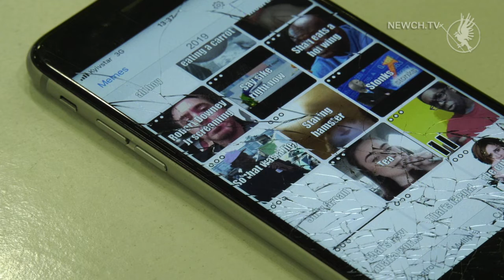День юних винахідників: чим можуть похизуватися чернігівські школярі?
Міжнародний День юних винахідників відзначають  сьогодні, 17 січня. Історія знає безліч прикладів винаходів, в яких діти грали одну з ключових ролей. Серед чернігівських школярів також є чимало творців. З талановитим учнем 15-го ліцею спілкувалась наша знімальна група. Данило Андрющенко створив мобільний додаток Meme Sound Board, яким користуються в Америці. Детальніше про все, дивіться у сюжеті випуску новин.